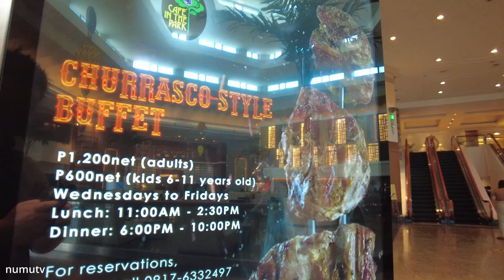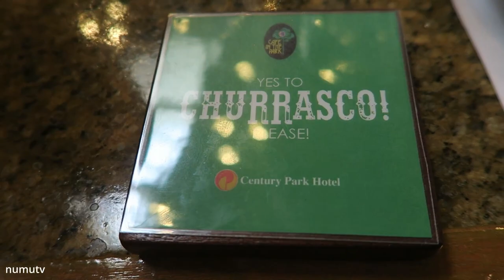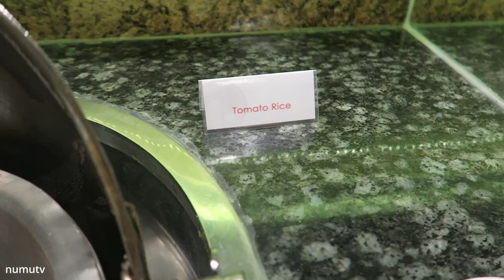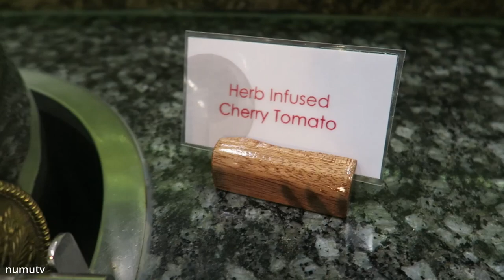UNLI-MEAT BUFFET! Churrasco Style Buffet in the Philippines | Century Park Hotel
LUNCH AND DINNER BUFFET at CAFE IN THE PARK is open once again.  Churrasco-style buffet where you can enjoy unlimited portions of grilled meats together with your old-time favorite Century Park Hotel dishes.

Priced at P1,200 net per head, one can enjoy a wide selection of meats (beef, chicken, pork and sausages), an assortment of dishes (ratatouille, pasta, salmon, etc.) and an array of delectable desserts (pastries, iced desserts and more).  The meats are smoked and charcoal-grilled to perfection to produce more delicious flavors.

What makes churrasco special? Also known as Brazilian barbecue, 19th century horseback riders or gauchos who lived in rural areas had easy access to cattle.  They would roast the beef on skewers over an open fire which brought out the natural flavor of the mouthwatering meat.

Churrasco is traditionally enjoyed with a big number of people, gauchos would go around the tables where their friends and family are gathered, serving unlimited slabs of beef from the skewers.  This style of serving is called rodizio.

Nowadays, restaurant staff continuously go around the tables with their skewers and serve the diners when they see the green marker which means the guest wants more servings.  Once the marker is flipped on the red side, this is an indicator that the guest has already had his/her fill. A variety of sauces like chimichurri, peri-peri and salsa verde together with side dishes help enhance the taste of the meats.

Experience the Churrasco Buffet first hand at Café in the Park.  The first 10 reservations will get a P200 off.

Century Park Hotel has been duly awarded the Safety Seal Certification and Certificate of Accommodation to Operate as Staycation (CAOS) by the Department of Tourism (DOT) and Bureau of Quarantine (BOQ).  One can look forward to a safe and pleasant dining atmosphere while inside the property.

Guests 18 and up must be fully vaccinated and present their vaccination cards, minors are allowed entry provided they are accompanied by a fully-vaccinated adult.

I'm Aaron, a Filipino food enthusiast documenting food through videos and sharing it to you :)

Let's go to new food adventures and delicious street food tours.